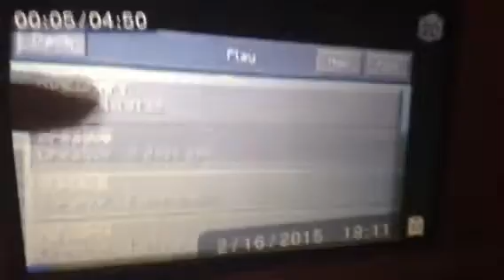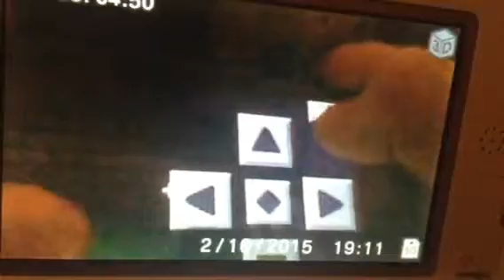Minecraft Pocket Edition - Mooshroom home